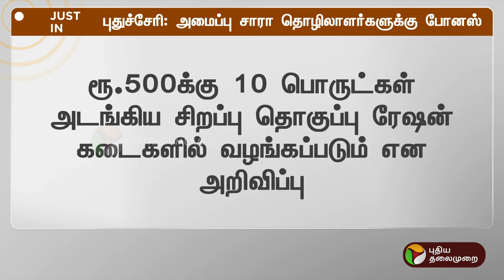JUSTIN: புதுச்சேரி: அமைப்பு சாரா தொழிலாளர்களுக்கு போனஸ் | PTT